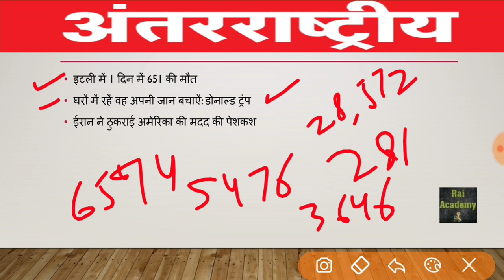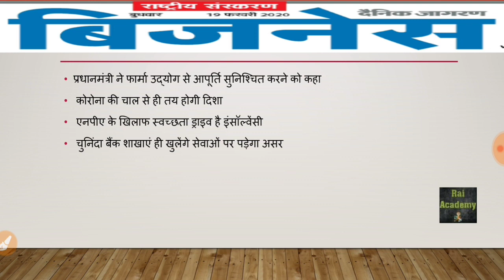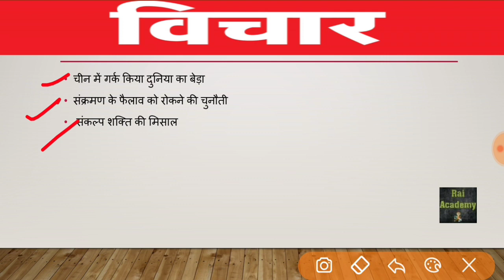March 23, 2020 // Dainik Jagran News Analysis in Hindi